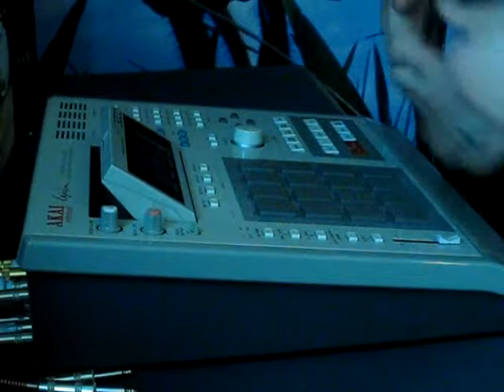Rockabeatz - "Pad Freestyle" (Promo) - 2010